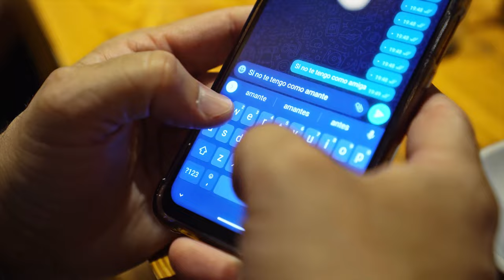VAYA SABER DIOS & MAURO CERUTTI - SI NO TE TENGO (Video Oficial)